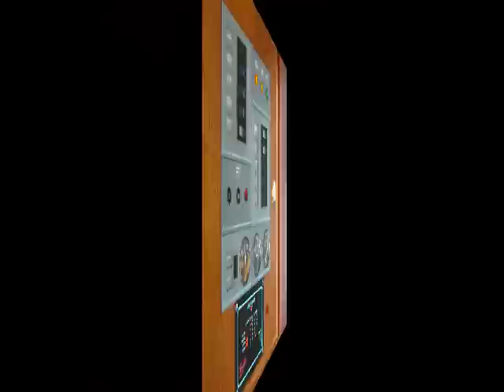Holandsko na lodi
Týden v Holandsku na lodi.